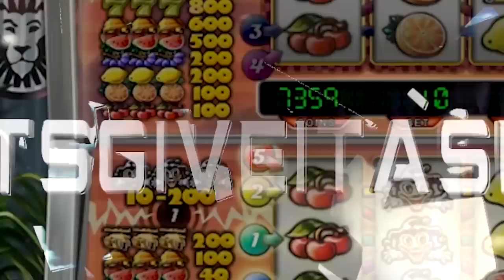Mega Joker - BIG win or BIG fail?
Join me on LeoVegas and get 40 freespins on signup plus up to 200% bonus

This win on Mega Joker hit on the same day as White Rabbit. Timing couldn't be much better, as it was probably half a year since we actually won even something in Mega Joker.

SEK 100,000 is about €10,000.

18+ T&C's Apply, New Customers Only, Gamble Responsibly